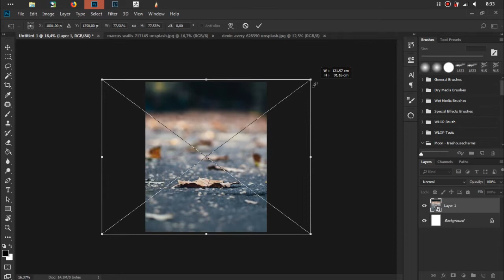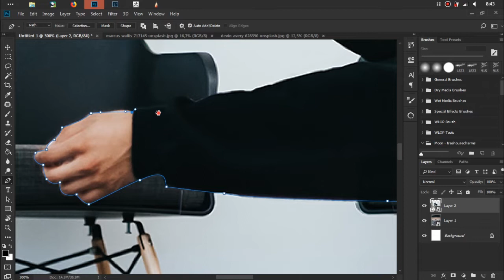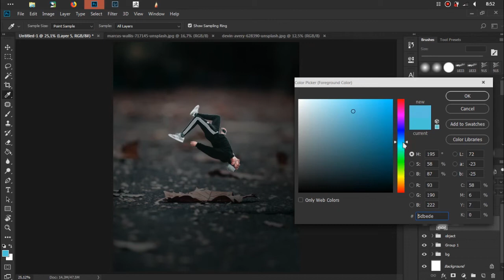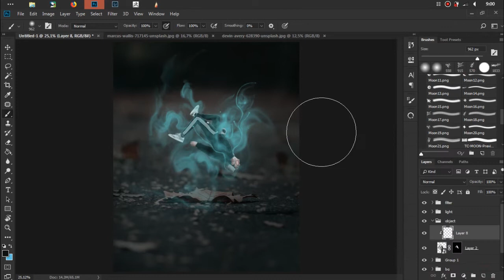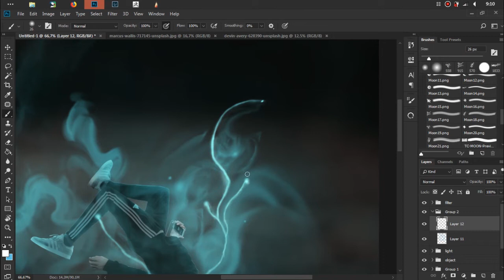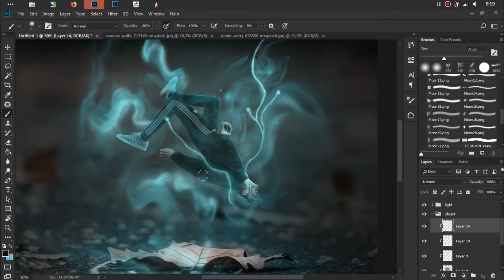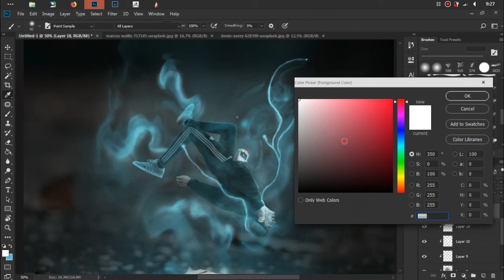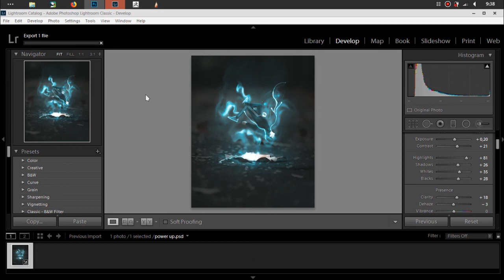Power Up - Photoshop Manipulation Process